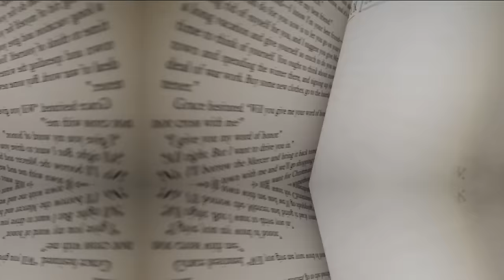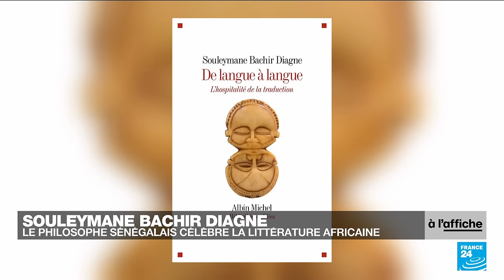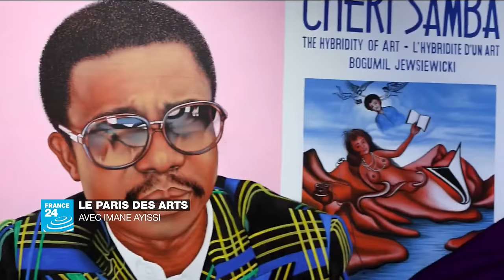Souleymane Bachir Diagne : "Les écrivains sont à l'écoute des promesses de l'avenir"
À l'occasion de la deuxième édition du FLAM (Festival du Livre Africain de Marrakech), le philosophe et penseur sénégalais Souleymane Bachir Diagne nous livre ses réflexions sur la vivacité de la littérature du continent, mais aussi ses inquiétudes face aux crises que traverse plusieurs pays africains, dont le Sénégal.